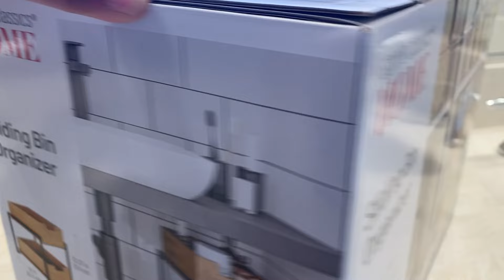Unboxing| Sliding Bin Organizer from Costco| Before and After under the Bathroom Sink